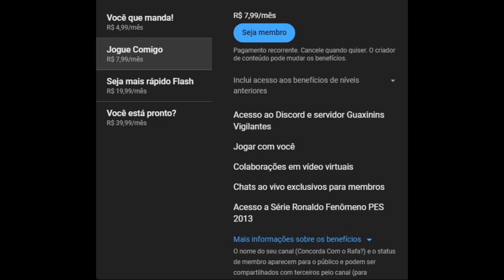Rocky Legends #51 em HD - Campanha Ivan Drago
Fala pessoal, blz? Vocês votaram e a próxima campanha escolhida foi do Ivan Drago (Russo do Rocky IV) que é muito diferenciada da campanha do Rocky.

O jogo já é bom, mas em HD é melhor ainda. Fora várias mitagens em lutas kkk.